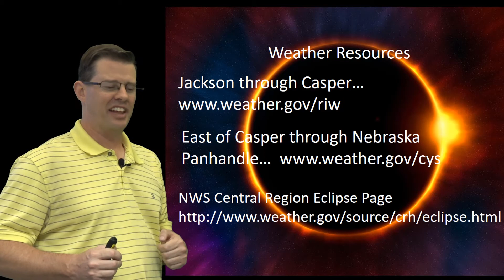Eclipse Weather Briefing - August 20, 2017 6 pm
A briefing for expected conditions for the total solar eclipse on August 21, 2017.